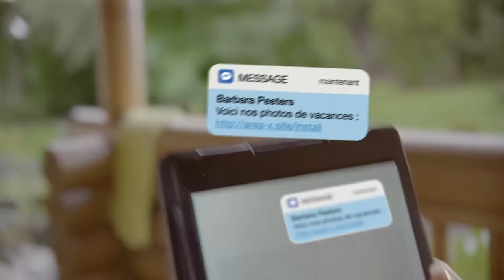Identifiez-vous les faux messages à temps ?